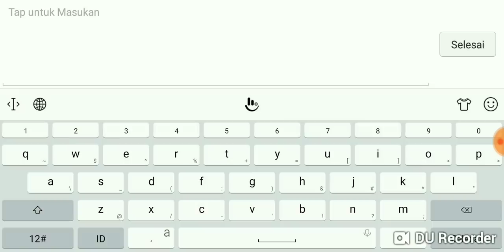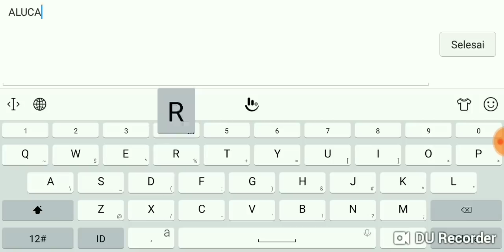DI BACOTIN GARA GARA PICK ALUCARD BUILD TANK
Solusi buat yang suka feed pakek alucard build tank aja wkwk